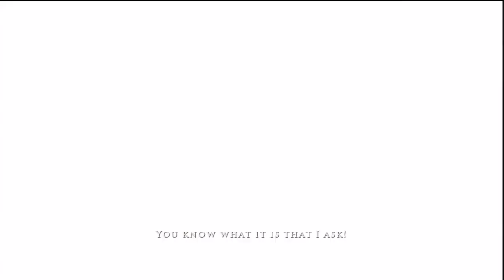Prince of Persia Gameplay HD